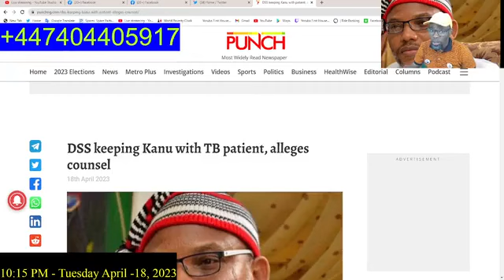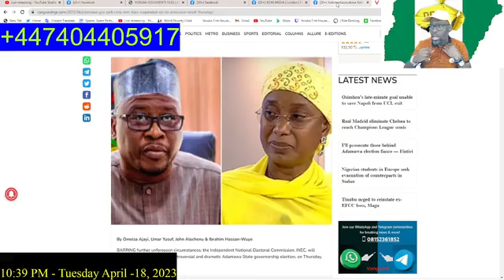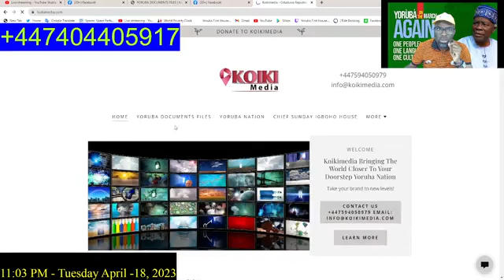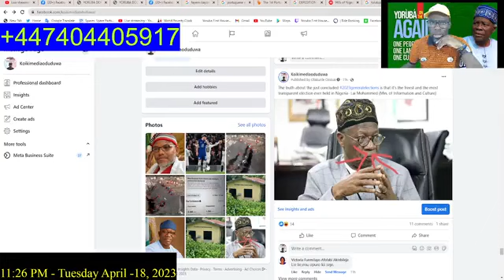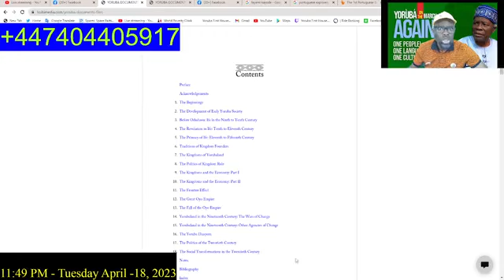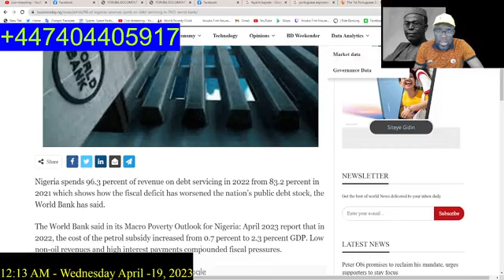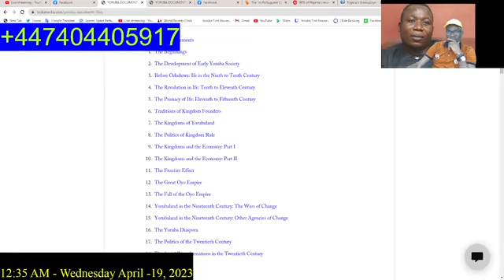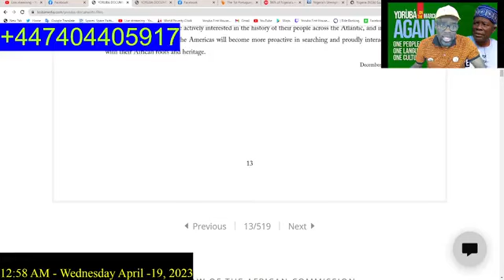NIGERIA SPENT 96 3 PER CENT REVENUE IN 2022 ON DEBT SERVICING WORLD BANK 18TH APRIL 2023